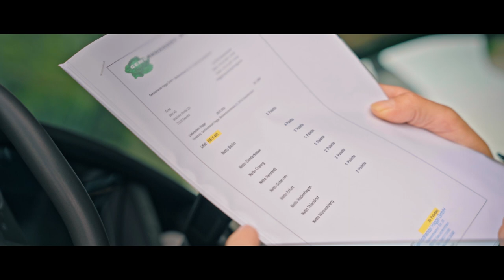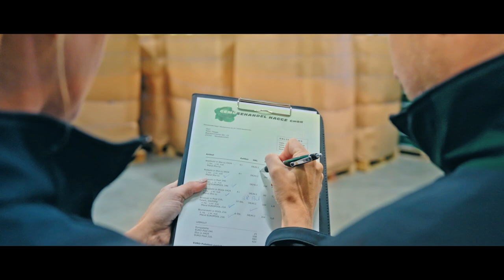Gemüsehandel Hagge - Imagefilm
GEMÜSEHANDEL HAGGE, Ihr Gemüsehandel seit über 25 Jahren.

Als landwirtschaftlicher Familienbetrieb bauen wir Kohlgemüse seit über 65 Jahren an. Auf 300 ha bauen wir Weiß-, Rot-, Wirsing-, Blumenkohl und Brokkoli an, welchen wir selbst vermarkten.

Der Zukauf aus anderen Gemüsebetrieben ist im Bedarfsfall unbegrenzt möglich. Mit unseren Lieferanten arbeiten wir bereits langfristig und sehr vertrauensvoll zusammen. Auf Wunsch können wir sicherstellen, dass Sie ausschließlich QS und/oder GlobalGAP zertifizierte Ware erhalten.

Eine ganzjährige Belieferung ist für uns kein Problem.